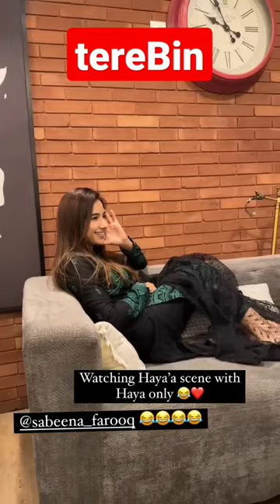Sabeena Farooq Watching Tere Bin Drama New Episode | Wahaj Ali | Yumna Zaidi